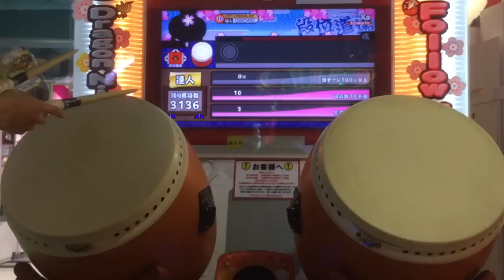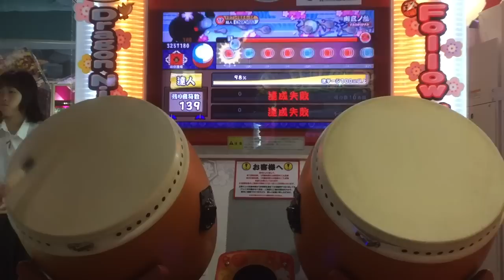バカ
くろいの！